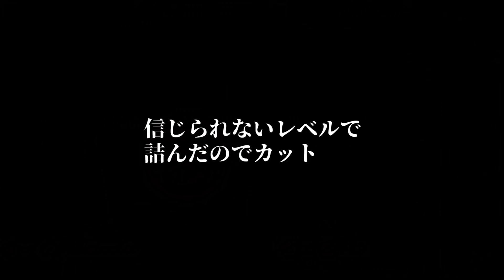#3【2人実況】ホラーゲームがいつの間にか進撃の巨人になってた『Home Sweet Home』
えぐが下手すぎて１時間半かかりました